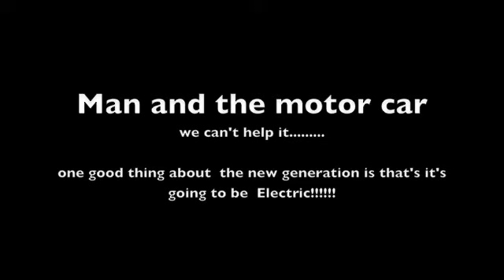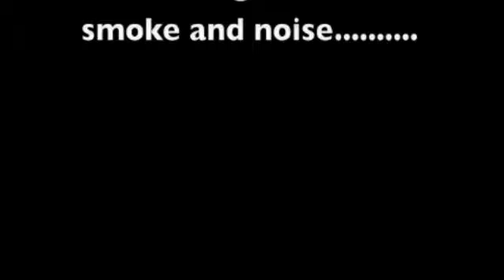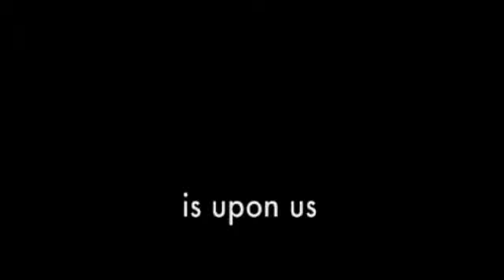Man and the motor car....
playing around the shop, the boys built an electric car in a day and half,

we piled a bunch of stuff on the ground and started putting things where they seemed to need to go.

Special Thanks to Dr, Paul Clark for loaning us his leather seat from his 1953 MGTD.